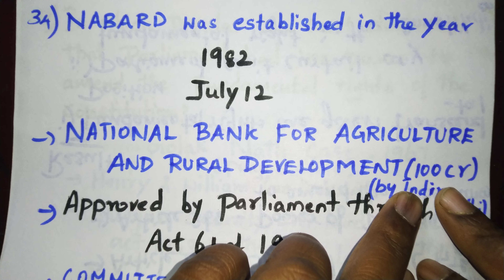Tnpsc repeated question no 34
this video contains tnpsc repeated questions which was taken from old question paper @UPDATESTUDYPRACTICE